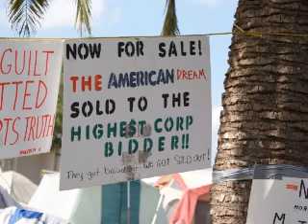Vague Platitude Society - Going to a Town